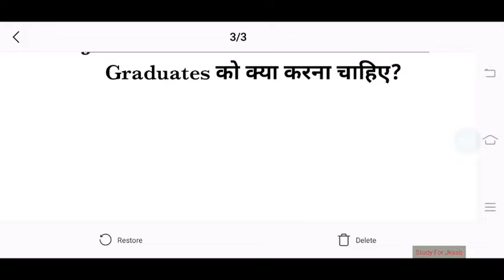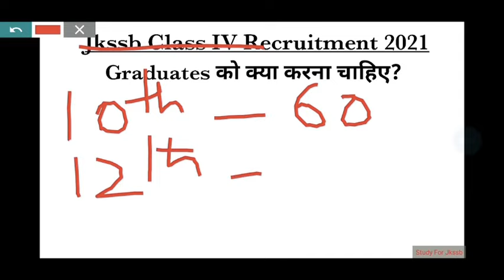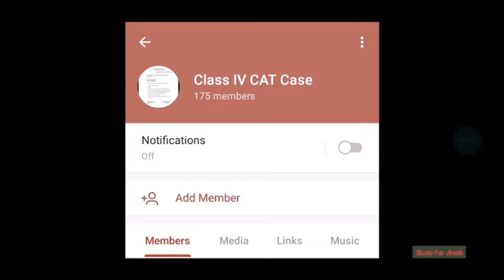May 28, 2021